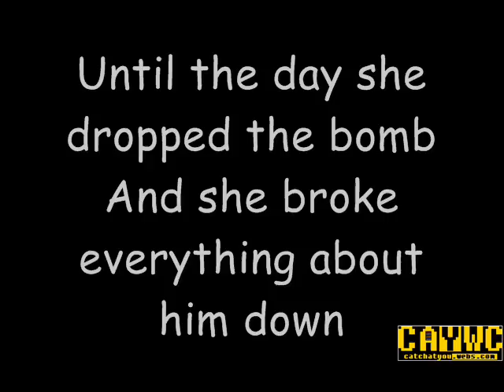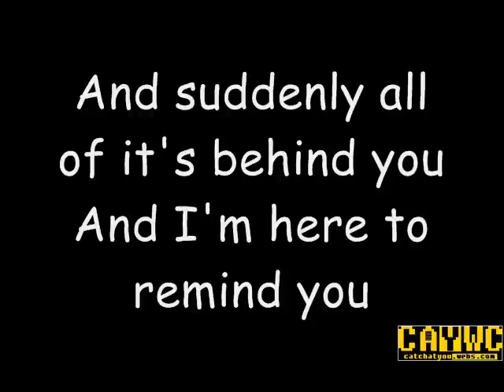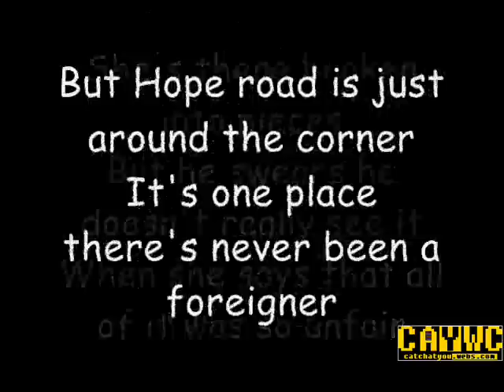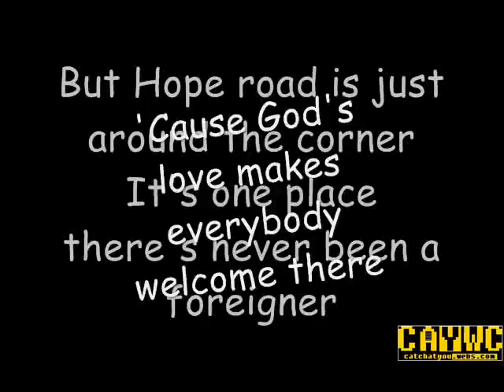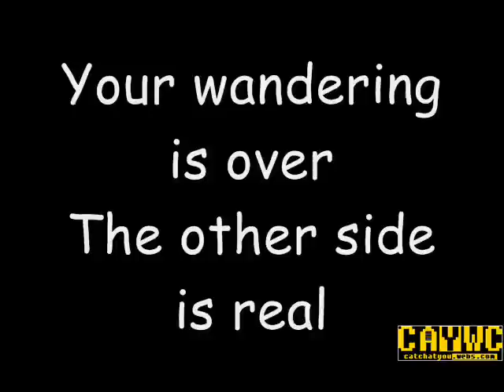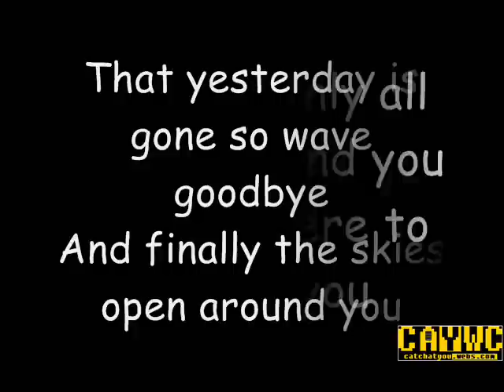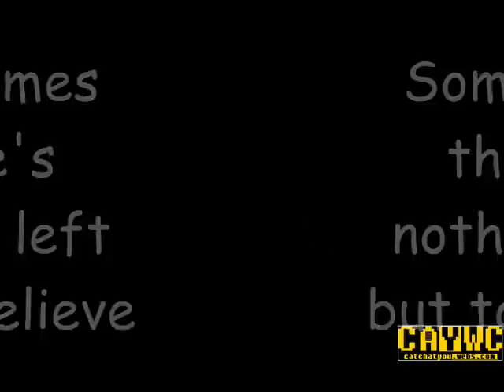Toby Mac - Suddenly (lyrics)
She blew everything to pieces...